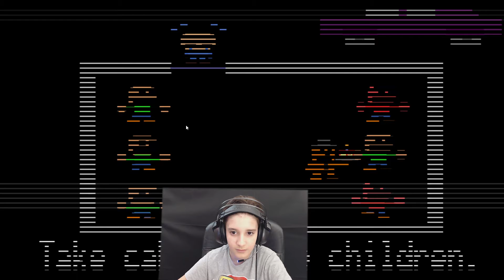Gideon X VS FNAF 2 Part 2 Five Nights at Freddy's 2 Replay Challenge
Part 2 of Five Night's at Freddy's 2 Replay Challenge. This time we start on night 3. See how far we get! I rage and celebrate in this one.
Thanks!